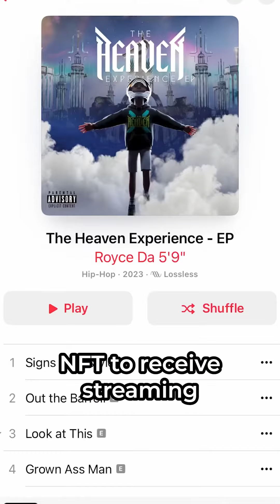The Heaven Experience Pass Now Available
and become a member for exclusive content in the Heaven Experience